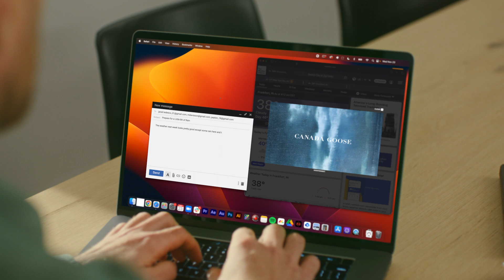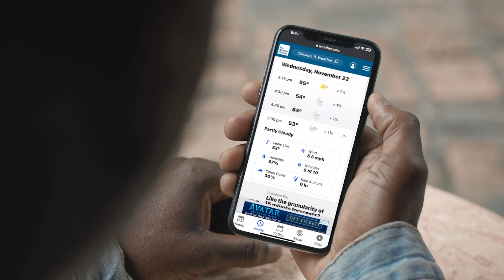Wunderkind Customer Spotlight: Weather.com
Wunderkind is a performance marketing channel that delivers one-to-one messages across email and text at an unmatched scale.